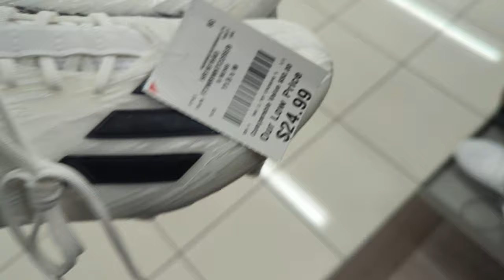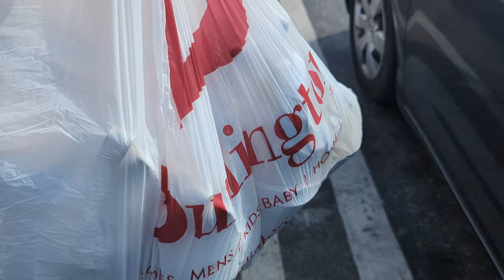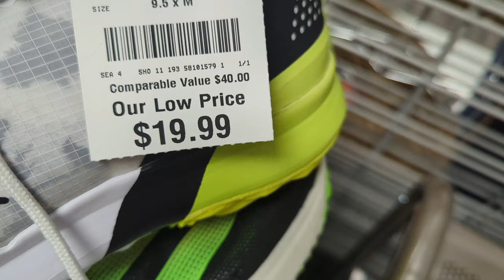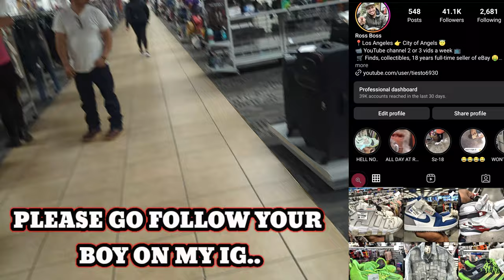THEY ARE FLOODED NO MONEY TO BE MADE 👉🏼 Adidas Adizero Afterburner Baseball Cleats AT BURLINGTON